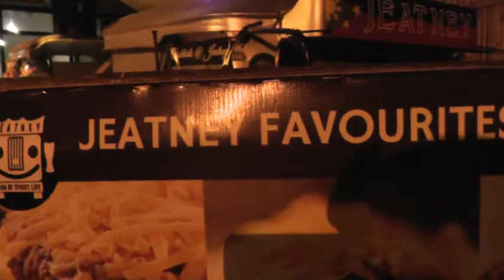(Commander Daot) Philippines nightlife Jeatney Bar again..where is Anselm? Part 4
After midnight, bit drunk, BUT back at Jeatney Bar, will try to find Anselm(Commander Daot) ...soon...crazy midnight adventure in Davao city continues...